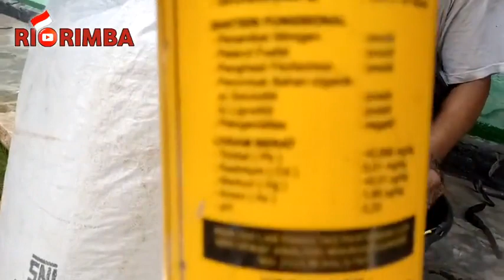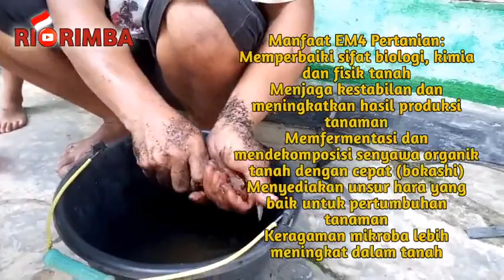Panduan Lengkap Pembuatan Media Tanam Menggunakan Decomposer EM4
Panduan Lengkap Pembuatan Media Tanam Menggunakan EM4
EM4 pertanian merupakan bakteri fermentasi dari senyawa organik tanah yang mampu menyehatkan tanaman dan menyuburkan tanah. Senyawa organik dalam EM4 (Effektif Mikroorganisme) mampu dengan mudah diserap oleh akar tanaman.

Manfaat EM4 Pertanian:
Memperbaiki sifat biologi, kimia dan fisik tanah
Menjaga kestabilan dan meningkatkan hasil produksi tanaman
Memfermentasi dan mendekomposisi senyawa organik tanah dengan cepat (bokashi)
Menyediakan unsur hara yang baik untuk pertumbuhan tanaman
Keragaman mikroba lebih meningkat dalam tanah